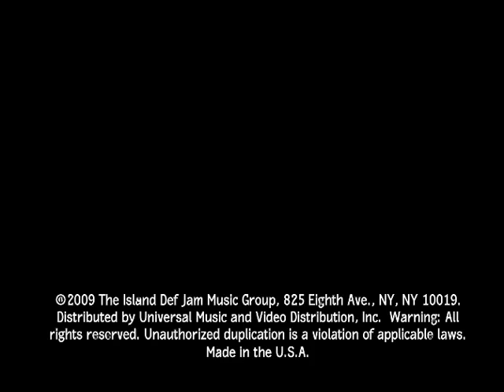Mariah Carey - Obsessed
Mariah Carey - Obsessed (2009). US#7 Taken from the album, "Memoirs Of An Imperfect Angel" (2009).